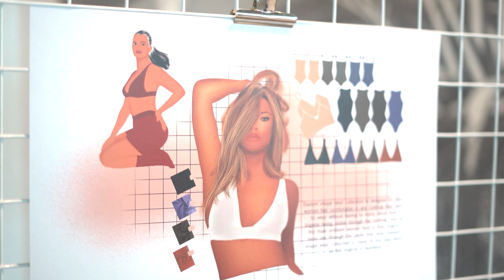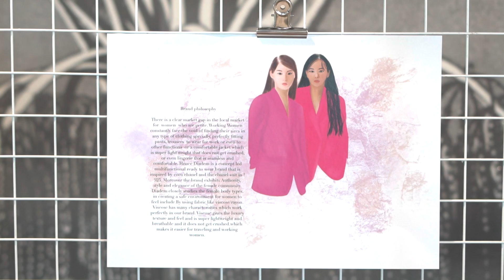Menasha Silva | BA - Fashion Design and Marketing | 2022